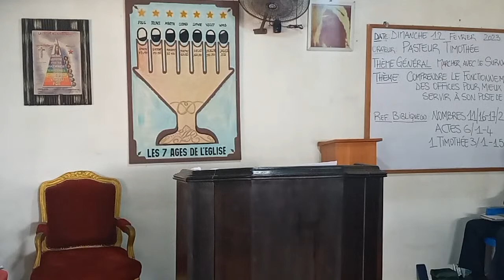Comprendre le fonctionnement des offices pour mieux servir à son poste de devoir | Past. Timothée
Lectures :  Nombres 11:16-17, 24-26
                   Actes 6:1-4
                   1 Timothée 3:1-15